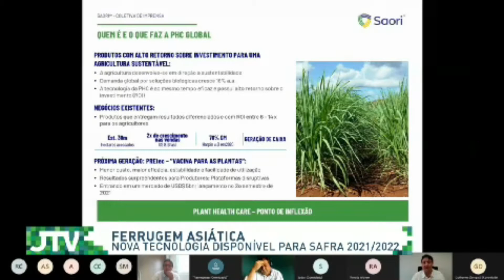SAORI - Por que o solo é sagrado e a produtividade também.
Desta vez a aula sobre Saori vem direto do jornal Terra Viva, do Grupo Bandeirantes de Comunicação, com Renata Afonso. Uma grande solução da Plant Health Care Brasil para combater a ferrugem asiática da soja já disponível para a safra 2021/22. Confira!